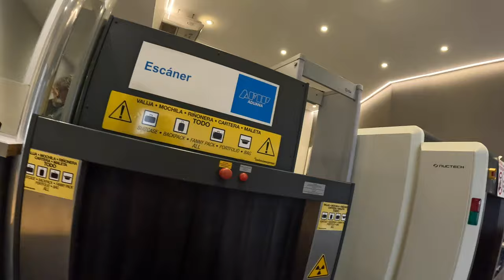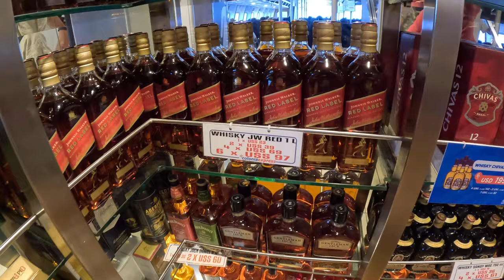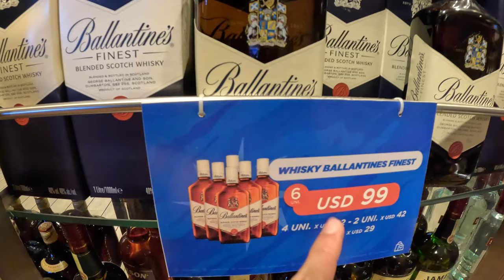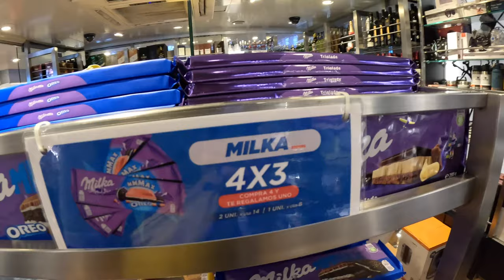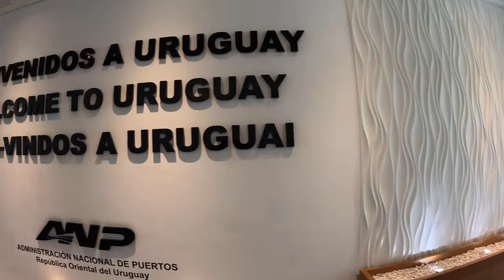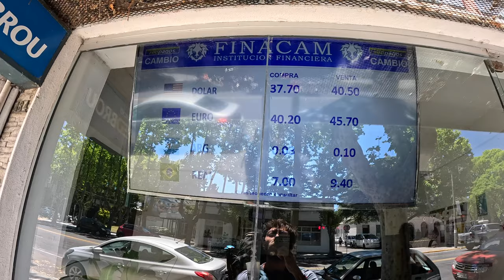Feribotla Uruguay'a Geldim! Sınırda Başıma Gelenler Ve Deniz Yolculuğu #298